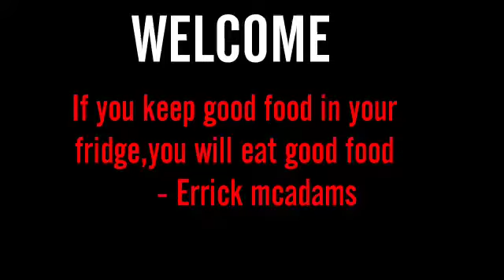Class 9 - physical education, module 5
Food and nutrition, exercise